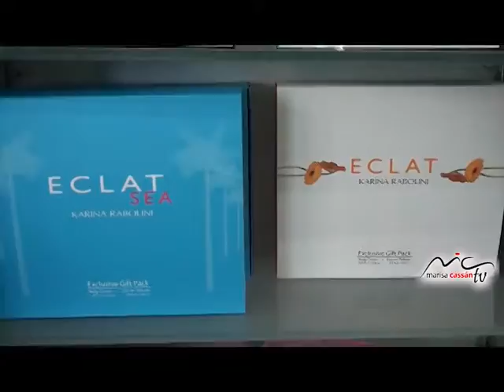Farmacia Grassi- Marisa Cassan